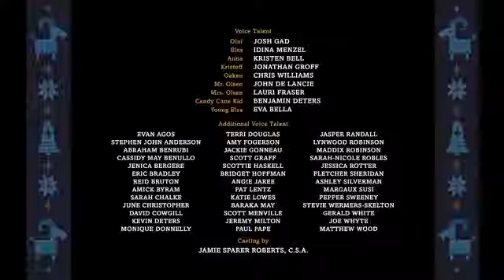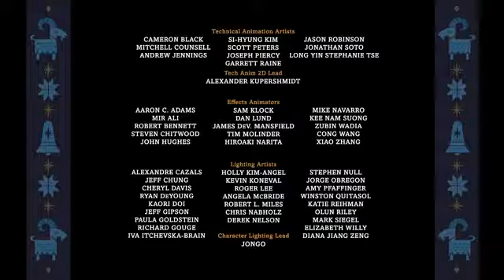❄️Olaf's Frozen Adventure ❄️(Part -31)